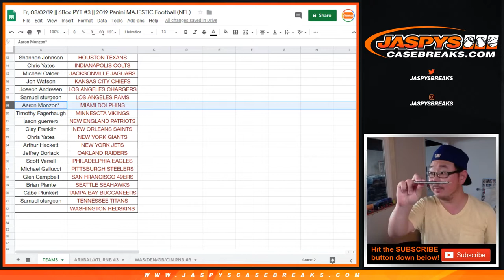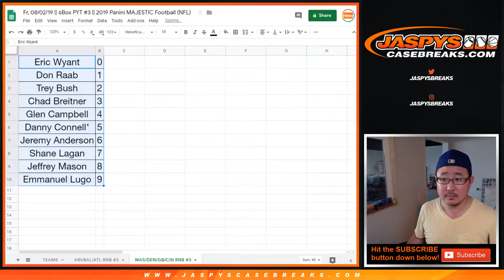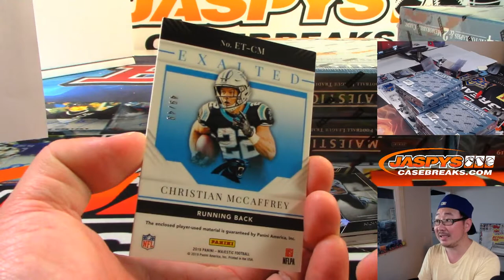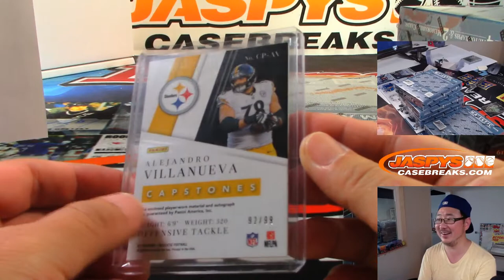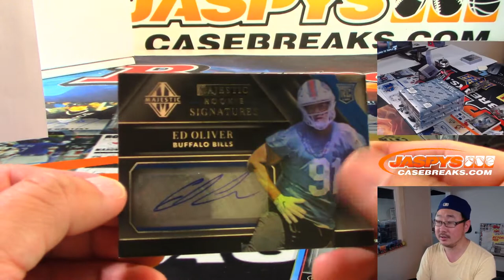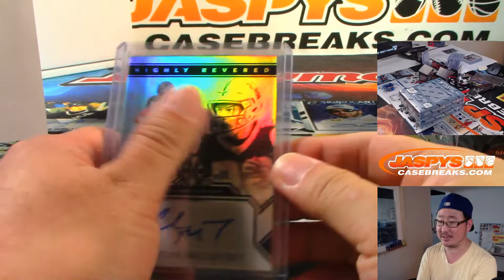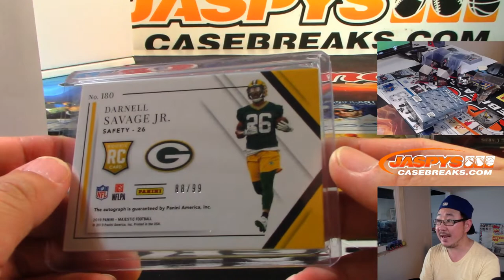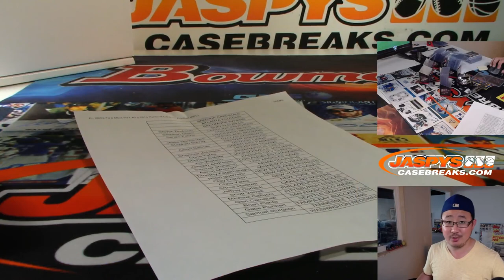Fr, 08/02/19 || 6Box PYT #3 || 2019 Panini MAJESTIC Football (NFL)